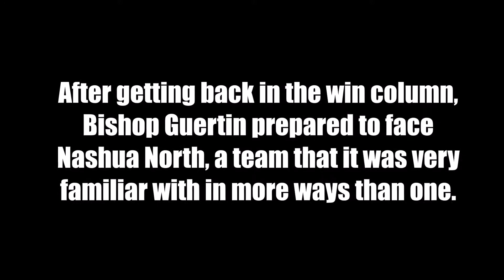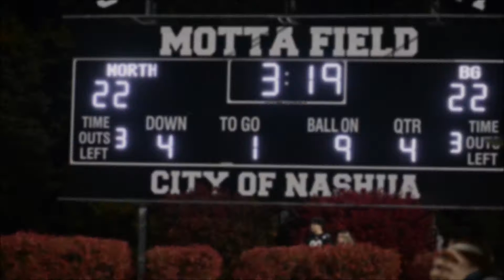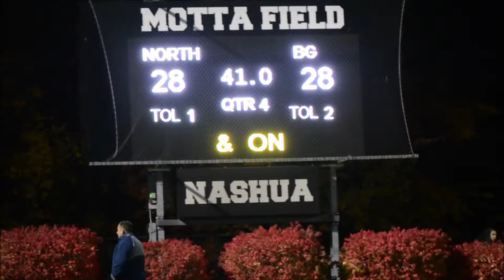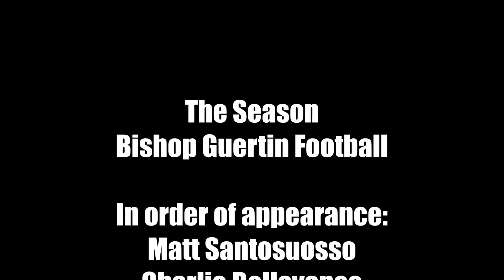The Season (2022): Bishop Guertin, Episode 10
With two games to go in the regular season, Bishop Guertin faced Nashua North in a game with huge playoff implications. A back-and-forth game turned into chaos in the final two minutes.